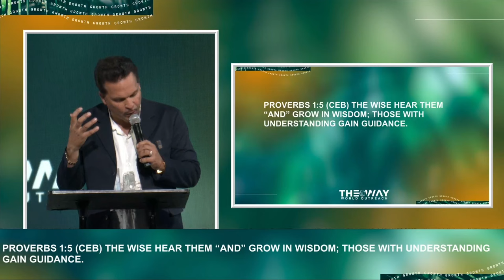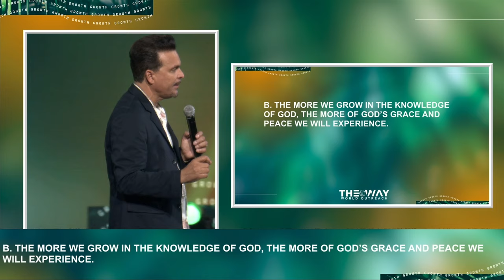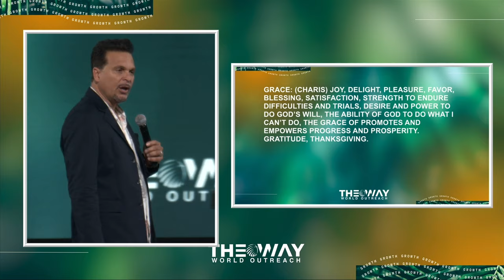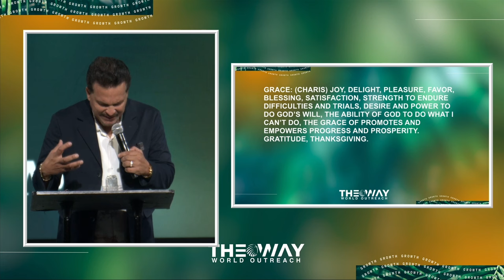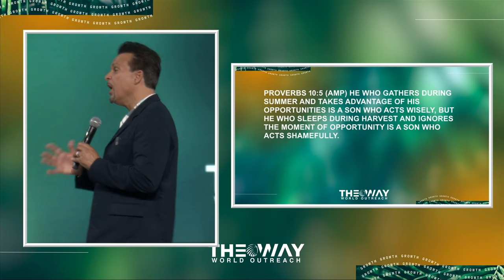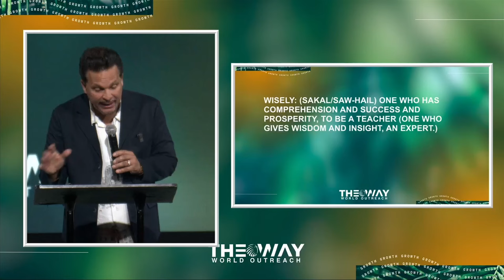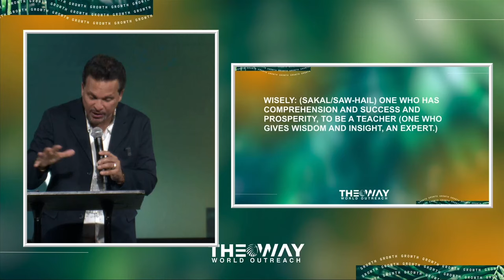Growth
Wednesday @7PM

Campus Pastors Joe & Deanna Ybarbo
Sunday @11AM
Wednesday @7pm

Pomona
Campus Pastors Chris & Maribel Morgan
Sunday @11AM

Pastor Gabriel & Abrianna Villalobos
Sunday @ 9&11AM

Wednesday @7PM

Arizona
Campus Pastors Robert & Veronica Cuencas
Sunday 10:30am

Tijuana, Mexico
Cto. Loma Dorada 19616, Loma Dorada
22214 Tijuana, B.C., Mexico
Sunday @11AM

Oregon
1017 N Riverside Ave, Medford, OR 97501
Sunday @11AM